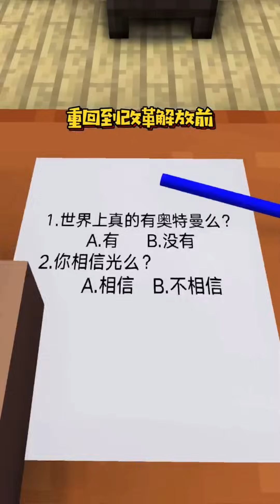总感觉哪里不对＃我的世界动画＃迷惑行为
总感觉哪里不对